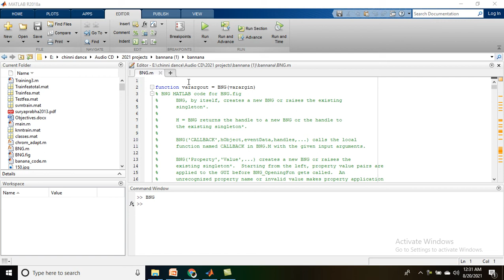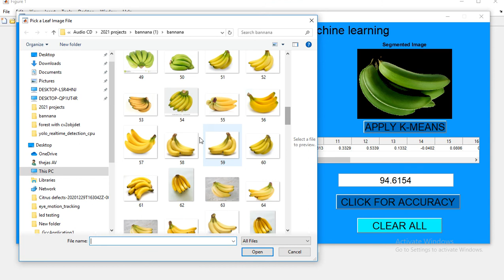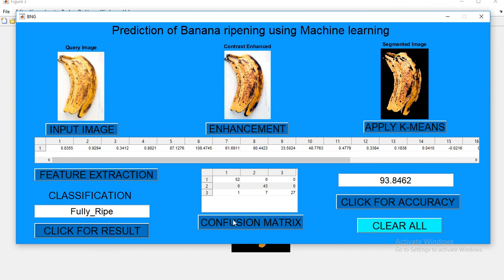Prediction of banana fruit grading using image processing and machine learning